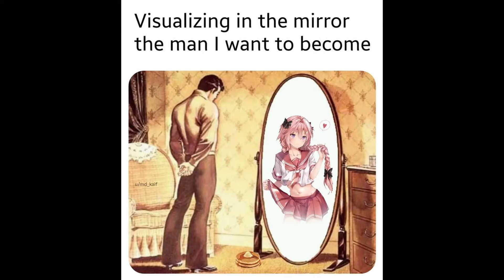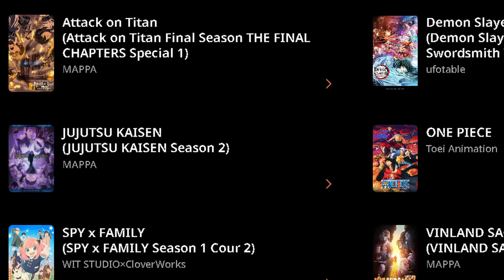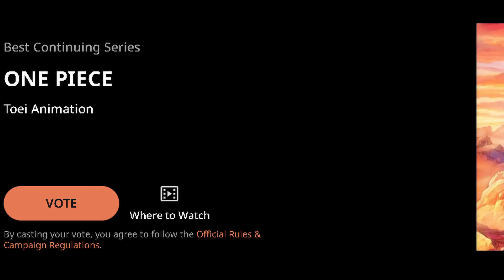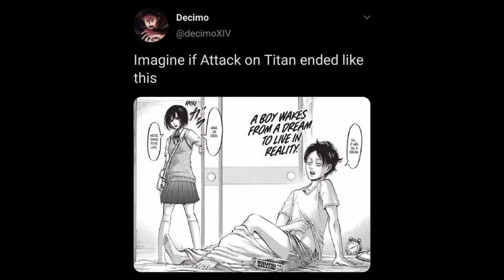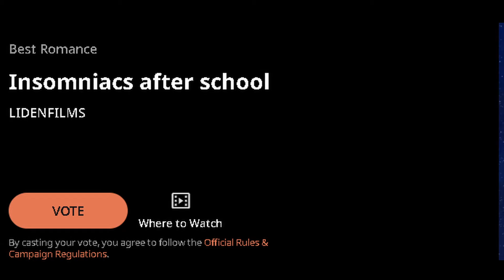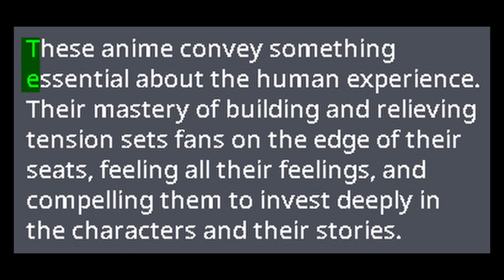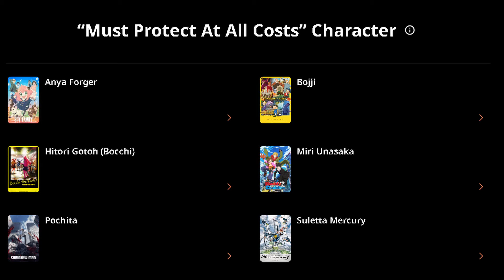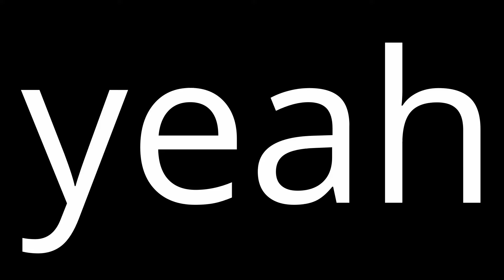The Crunchyroll Anime Awards 2024 nominees are...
The yearly crunchyroll awards are probably the biggest events in the anime community. This year we take a look at the nominees for the Crunchyroll Anime Awards 2024. I'm going to let you know whether I think these nominees are good and what I'm going to be voting for. Do you agree with my takes? Let me know!

0:00 Intro
0:38 Anime of the year
2:33 continuing series
3:27 new series
3:55 film
4:16 original anime
4:44 animation
5:31 character design
6:09 director
6:36 cinematography
6:49 art direction
7:10 romance
7:30 comedy
7:56 action
8:24 fantasy
8:54 drama
9:25 slice of life
9:29 main character
10:20 supporting character
10:45 must protect at all costs
10:55 anime song
11:19 score
11:40 OP
11:49 ED
12:20 Japanese voice actor
12:34 English voice actor